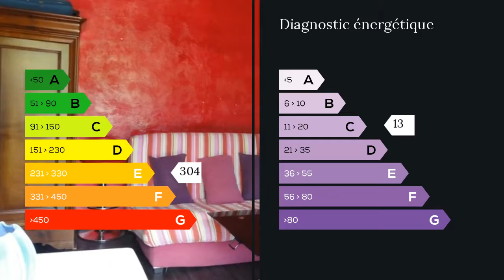A vendre - Maison/villa - Draguignan (83300) - 3 pièces - 97m²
DRAGUIGNAN.Belle vue dégagée pour cette villa au calme, sans vis à vis, avec possibilité d'extension.Sur un terrain de 977 m2, elle se compose : En rez de chaussée: D'un vaste séjour avec cheminée ouvrant sur une véranda, une cuisine séparée et équipée, une grande chambre, salle d'eau, wc.  A l'étage: Une studette. Terrain piscinable, garage. Cellier.Proche du centre ville et au calme. Mme Christine FASSIAUX 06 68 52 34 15 / 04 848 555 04 poste 8364 Agent commercial indépendant du réseau national clairimmo Maxihome N° RSAC : 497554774 - Ville du greffe : RSAC DRAGUIGNAN